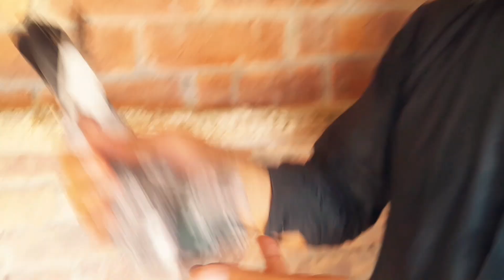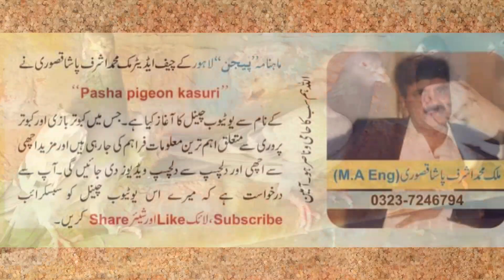Ustad Malik Zafar of Kasur k Nayab Cheeny Kabootaron ki Taband Breed Ka shoq kijye?